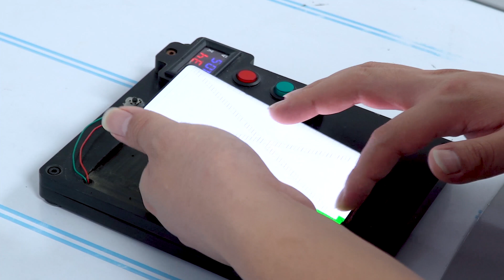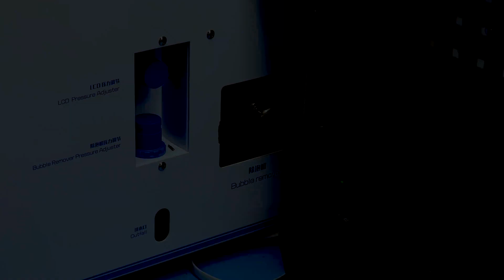RMB-2 Oca Laminating Machine For Samsung Galaxy S9 Oled Screen Replacement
How to replace broken screen for Samsung Galaxy S9? There are many edge phones on the market. The S9 screen may be broken or cannot touch screen after a long time of using.  Therefore, the edge screen repair is a business often received by mobile phone repair shops. How to quickly laminate the screen?

We are the manufacturer of the machine from Guangzhou, China.
We provide all the free training